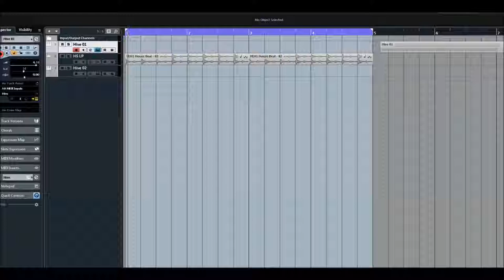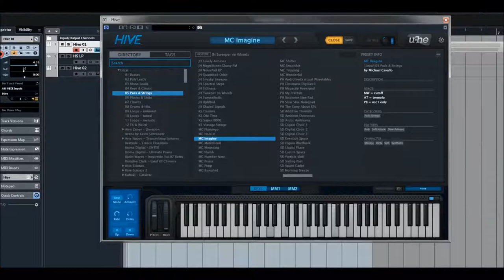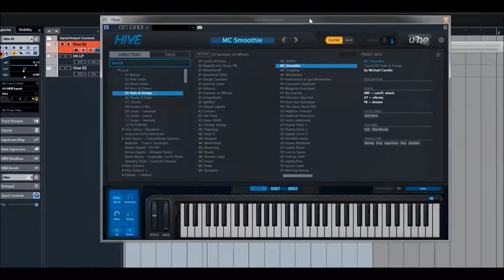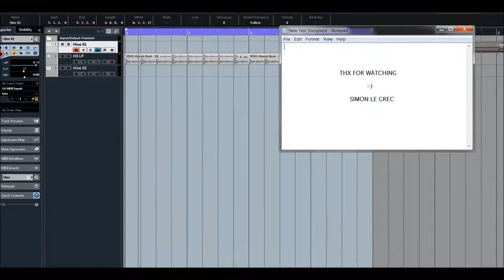U-he | HIVE | Pad Presets 3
Specifications:
* Solo buttons
* Skinnable ui
* Over 2700 factory presets
* 3 different synth engine characters
* 2 pairs of stereo oscillators and sub-oscillators with 9 different waveforms each
* 2 multimode filters: lowpass, highpass, bandpass, bandreject or peaking
* 2 lfos with various shapes, sync options and unipolar switch
* 2 pairs of adsr envelopes, each stage can be individually modulated
* 12-slot modulation matrix with all fx parameters
* 7 quality effects on board: distortion, chorus, delay, phaser, EQ, plate reverb, compressor
* On-screen keyboard
* 16-step sequencer to drive notes or modulation